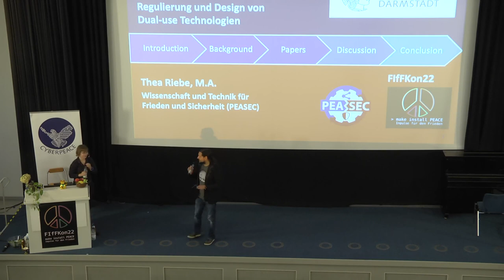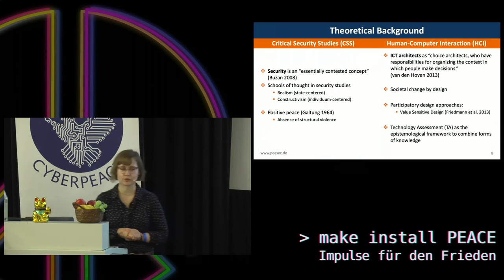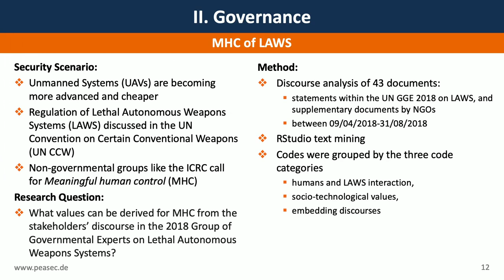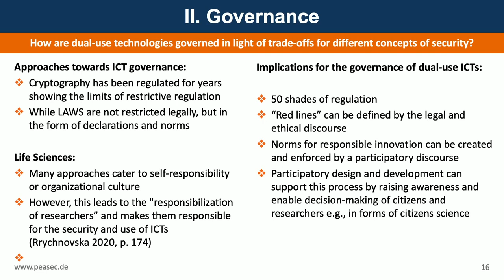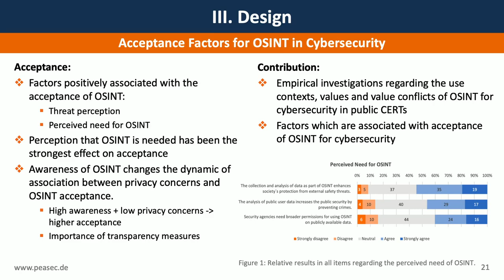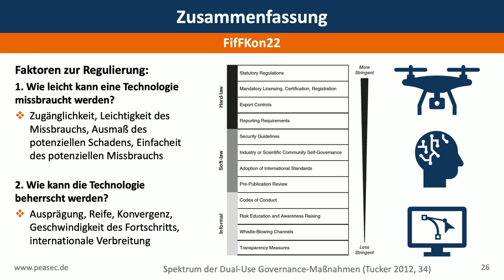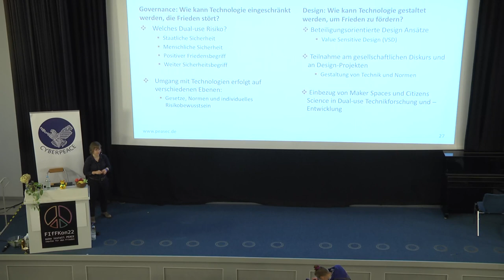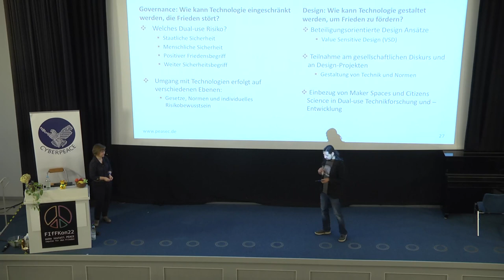Killerroboter, Künstliche Intelligenz und Kryptographie: Regulierung und Design von Dual-use Technol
Was haben autonome Waffensysteme, Grippeforschung und Kryptografie gemeinsam? Sie alle sind Technologien mit doppeltem Verwendungszweck, d.h. Dual-use. In meinem Vortrag werde ich anhand von Beispielen zeigen, wie der Dual-Use Begriff verwendet wird, und wie wir ihn für verantwortungsvolle Forschung und Design benutzen können.

Die Informations- und Kommunikationstechnologien sind für die menschliche, nationale und sogar internationale Sicherheit von enormer Bedeutung. IT-Forschung, -Artefakte und -Fähigkeiten, die in militärischen und zivilen Kontexten eingesetzt werden können – als Teil von Waffensystemen oder aber nutzbringend – sind sogenannte Dual-Use Güter. Während autonome Waffensysteme (AWS) bisher nicht reguliert sind, ist die Ausfuhr von Kryptographie seit Jahrzehnten durch Dual-Use-Exportbeschränkungen reguliert. Wird hier mit zweierlei Maß gemessen?

Wie lässt sich der Dual-Use von maschinellem Lernen, KI oder großen sozialen Daten beurteilen? Die Forschung in den Lebenswissenschaften hat sich mit der Bewertung von Dual-Use-Gütern bereits ausführlich beschäftigt. Allerdings gibt Unterschiede zwischen den Dual-Use-Risiken der Influenza-Forschung und der Forschung und Entwicklung von AWS oder im Bereich der Cybersicherheit. Bislang fehlt ein systematischer Ansatz für die Bewertung von IKT mit Dual-Use. Genauso werden Forscher:innen und Entwickler:innen vor die Herausforderungen gestellt, Dual-Use zu erkennen und verantwortungsbewusst solche Technologien zu entwickeln. Um diese Forschungslücke zu schließen, verwendet mein Ansatz die Grundlagen der Technologiefolgenabschätzung (TA) als erkenntnistheoretischen Rahmen, um die Ansätze der Critical Security Studies (CSS) zur Systematisierung der Dual-Use-Risiken und -Szenarien sowie die partizipative Designmethode und die Theorie des Value Sensitive Design (VSD) aus dem Bereich der Human-Computer Interaction (HCI) zusammenzuführen.

Thea Riebe